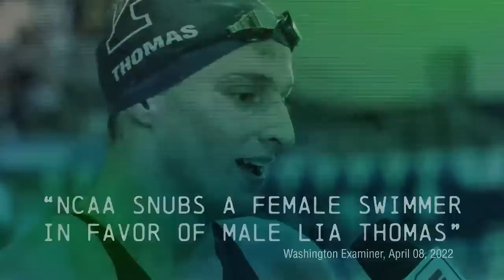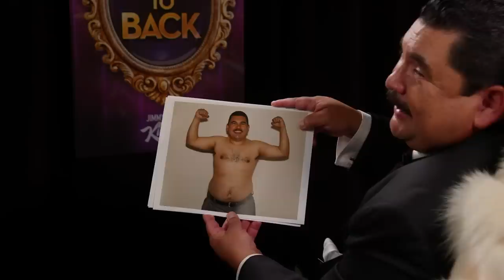Andrew Garfield Saves Jimmy Kimmel at the Emmys, Trump’s Mysterious Trip & the Justice Dept Says OK!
Jimmy recaps the Emmys including Oprah presenting an award, sitting at a table with Spider-Man, and one of the dancers’ spears flying off at them, plus he talks about Trump saying “I’m just not going to leave” after the election according to a book by Maggie Haberman of The New York Times, Donny taking an unannounced trip to Washington over the weekend, the Justice Department saying OK to accepting of one Trump’s two candidates for “Special Master,” plus Jimmy gives out the award for “Outstanding Performance in a Political Ad,” and Guillermo goes back-to-back with Emmy winners.